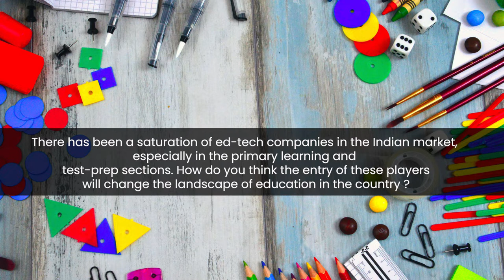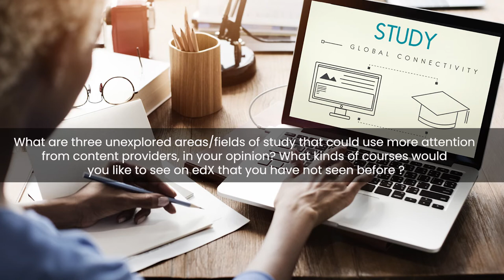Insights On E - Learning | Podcast | Anant Agarwal, edX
Listen in as Anant Agarwal, Chief Open Education Officer, 2U and Founder of edX, shares some fascinating E-Learning insights.